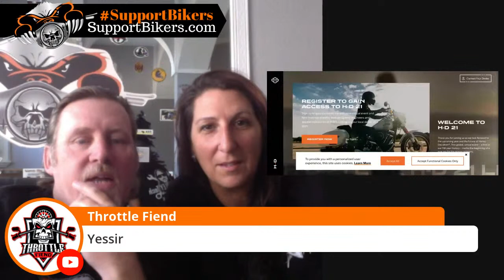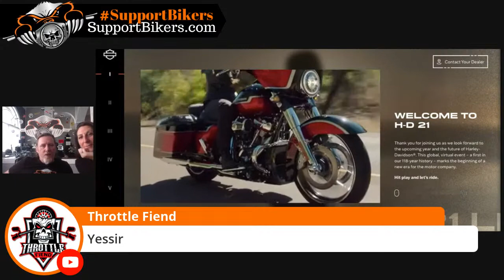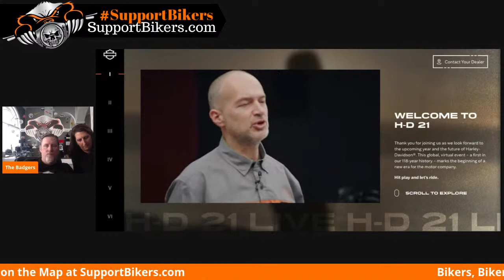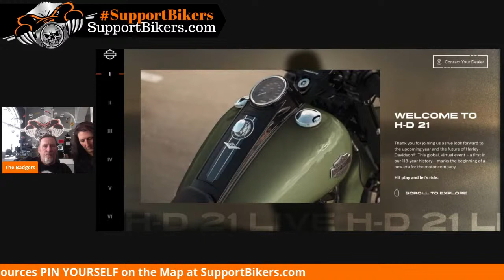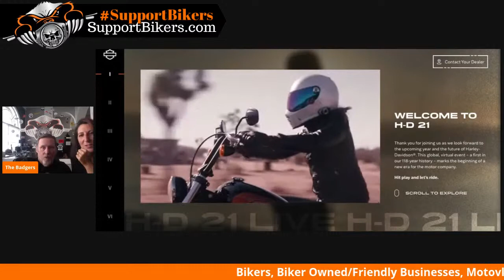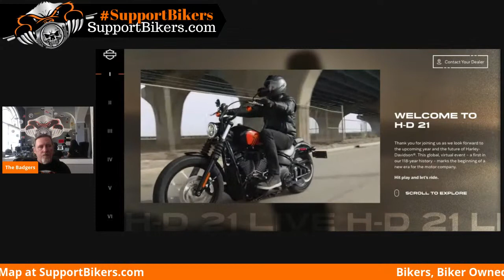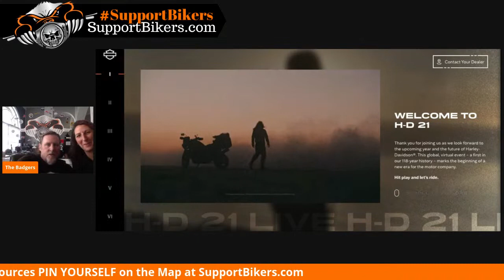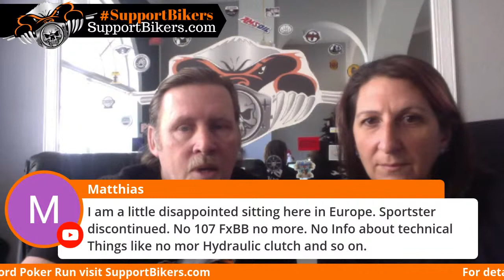Harley Davidson 2021 Reveal Party, watch live as they reveal the 2021 Harley Davidson Lineup!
Join us as we live stream the 2021 Harley Davidson Reveal, hang out and see our reaction to the reveals as well as interact with us, and let us know what you think. Should be a Blast. We can't wait to see the new 2021 Harley Davidson Lineup, what will be new?? Roadglides, Steetglides, Livewire, softails, sportsters?

There was technical difficulties trying to find the live so just fast forward a little.

Join Us For Our Guinness World Record Poker Run, For more information and to get updates:

Equipment Used to Record the Videos

Mail:
The Badgers
2200 Kings Highway ste237

Shopping? We receive a percentage of what you purchase. Happy Shopping and Thank You for supporting us!